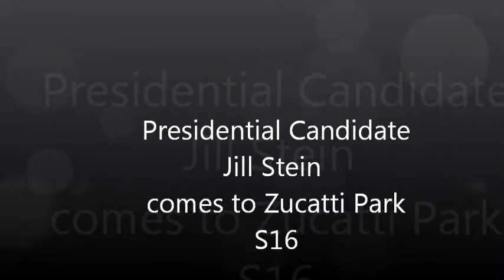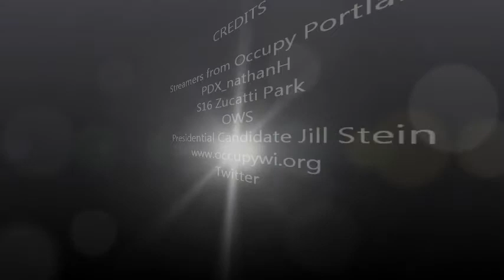Presidential Candidate Jill Stein at Zucatti Park S16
S16 at Zucatti Park Jill Stein Presidential Candidate for the
Green Party shows up and speaks with Occupiers